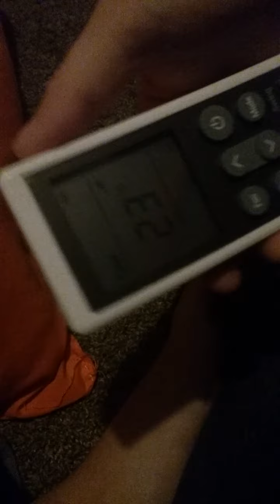My sis being hecking adorable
I'm so cringey :'3